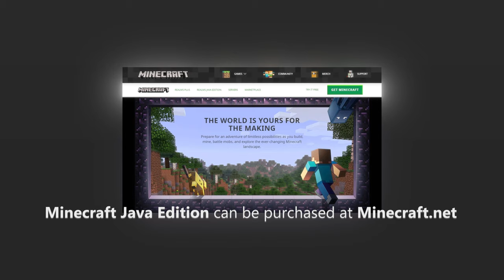How to connect to PikaNetwork Minecraft Server.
Learn how to join and play on PikaNetwork!

More Tags: Minecraft, Premium, Minecraft accounts, Minecraft Premium, mod, minecraft school, tutorial, Minecraft Premium free, Working 100%, Free Minecraft Premium Accounts, Free Minecraft Accounts, Free Premium, Minecraft Accounts List, Minecraft Alts, Minecraft Stuff, Minecraft Mods, Minecraft Plugins, Xbox 360, PS4, PS3,  How to play on minecraft servers, adfly, YouTube, Role-playing Video Game (Media Genre), Server (Film Character), minecraft, teamextreme, multiplayer, How-to (Website Category) minecraft, tutorial, minecraft server, minecraft, mc tutorial, minecraft, how to create, how to, how to make, server, hamachi, mc server, minecraft server, how to make a minecraft server, how to create a minecraft server, 1.8, how to make a minecraft server, crack, server, how to create server, how to make crackes server, Hamachi (Software), Tutorial (Media Genre), game, gamer, tut, easy, simple, how, to, how to crack minecraft premium accounts, how to crack, how to crack mc accounts, how to, minecraft, minecraft hunger games, minecraft survival island, minecraft mods, lets play minecraft, tnt minecraft parody, minecraft mod, minecraft survival, minecraft animation, premium, Minecraft, Premium, how to, Free Premium Accounts, minecraft top 10 servers, top 10 minecraft servers, top minecraft servers, 1.12, 1.12 server ip, 1.12, best minecraft servers, minecraft best servers, minecraft 1.12, minecraft top 10, 1.12 server, best minecraft server, minecraft servers 1.8, minecraft popular servers, servers for minecraft, server IP, 1.11 server, 1.11.2, servers, 1.11.2 server, register, 1.15, 1.15 server, pika, pikanetwork, pika-network, pika.host, how to join pika, join pika, join pikanetwork, login pika, login pikanetwork, pikanetwork register, pika register, register pikanetwork, register pika, register minecraft, pikaserver, pikanetwork, pikanetwork login, pikanetwork join. play.pika-network.net password, play.pika-network.net register, play.pika-network.net, pikanetwork password, pika password, top.pika.host register, top.pika.host, insta.pika.host, 1.20, boxpvp, lifesteal, skywars, bedwars, 1.19, free to play, free to play minecraft.